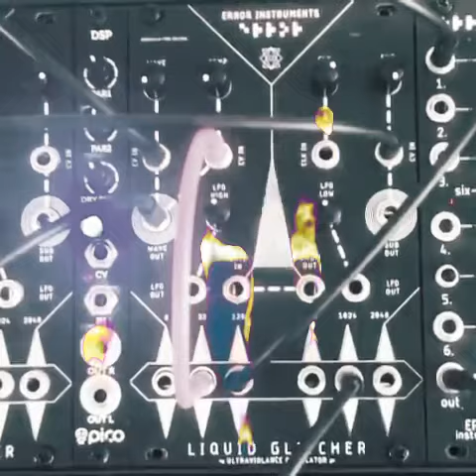Liquid glitcher eurorack It’s burning￼